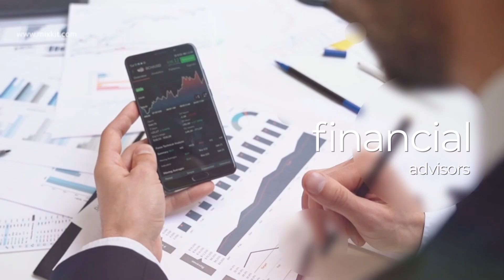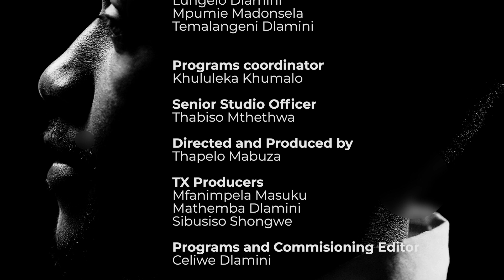Young Climber || Nelisiwe